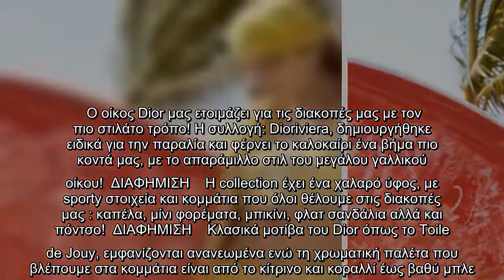Ο Dior σχεδίασε την συλλογή που όλες θα θέλαμε στις διακοπές μας